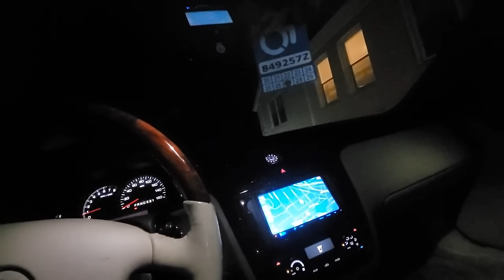The Most DEPRESSING OnlyUseMeBlade Stream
no, it's your turn to take pee pee boy outside for potty